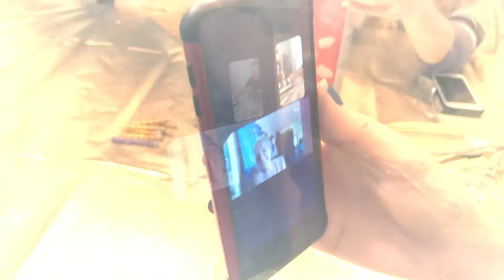Golden Birthday Pinata Party & Scavenger Hunt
Shane
Traci
Alyssa
Haleigh
Jessica
Chandler